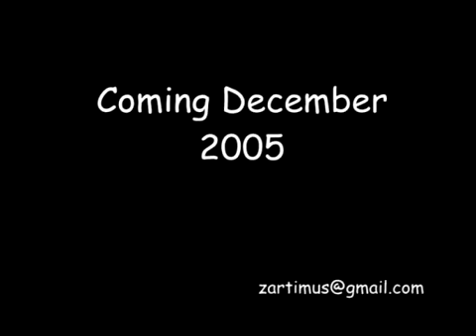Trailer Park Geocatchers Meet Bigfoot - Trailer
A group of guys who play a game using GPS deep in the woods find more than expected, a half-human monster.

This ones got everything Aliens. that gopher from "Caddyshack". and a bionic Bigfoot